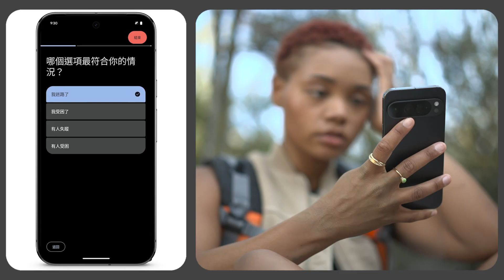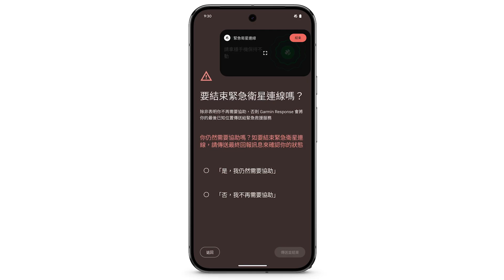緊急狀況時，用 Pixel 手機的緊急衛星連線功能求助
如果你在沒有行動網路服務的區域中迷路或受傷了，可以於發生緊急事件時，使用 Pixel 手機的衛星連線功能通知緊急救援服務和聯絡人，取得所需協助

這項功能不適用於 Pixel Tablet。